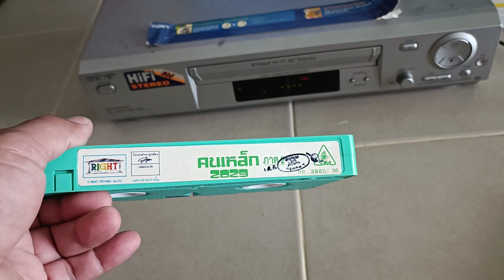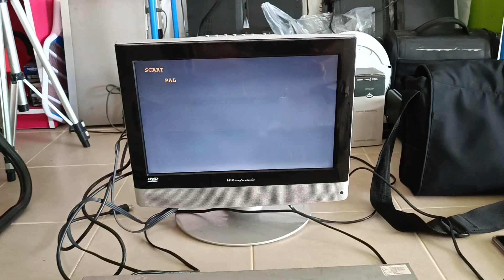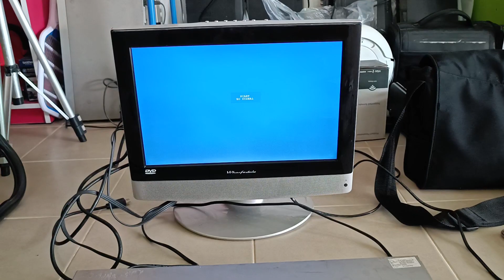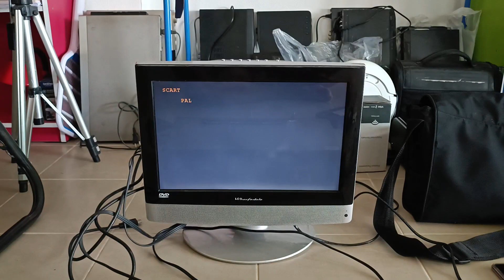SONY VHS SONY VIDEO CASSETTE RECORDER SLV-ED825 SONY VDO เครื่องวีดีโอ เครื่อง VDO เครื่องวีดีโอเทป